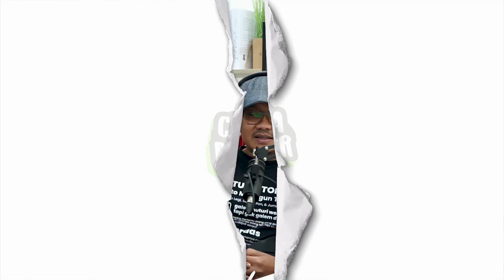RIZAM SYAFIQ VS RIZA SYAFIQ BASALAMAH - ANSOR PODCAST | CEBAN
Ansor Podcast CEBAN edisi Ramadhan 2024 dengan Sahabat Rizam Syafiq, Sekretaris PC GP Anor Surabaya
Lihat Ansor Podcast Lainnya